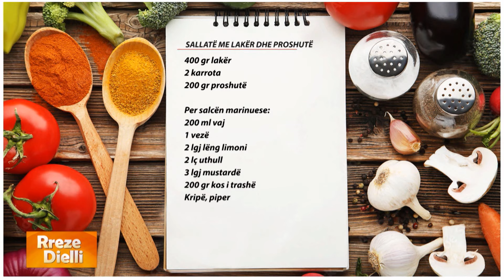Rreze Dielli - Vetëm 2 minuta | Sallatë me lakër dhe proshutë me një salcë speciale nga zonja Albana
Sallatë me lakër dhe proshutë

400 gr lakër
2 karrota
200 gr proshutë

Per salcën marinuese:
200 ml vaj
1 vezë
2 lgj lëng limoni
2 lç uthull
3 lgj mustardë
200 gr kos i trashë
Kripë, piper

Presim lakrën hollë, e vendosim në një tas sallatiere ku shtojmë karrotën e grirë në rende dhe proshutën e prerë në shirita. Përbërësit e salcës marinuese i trazojmë mirë në një blender dhe më pas ia shtojmë sallatës.